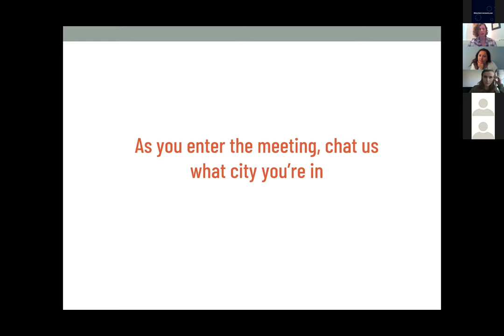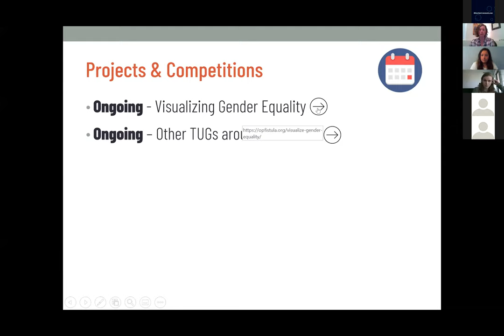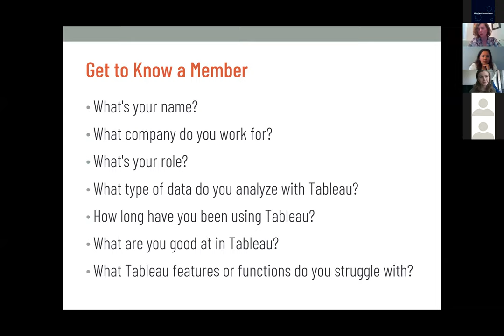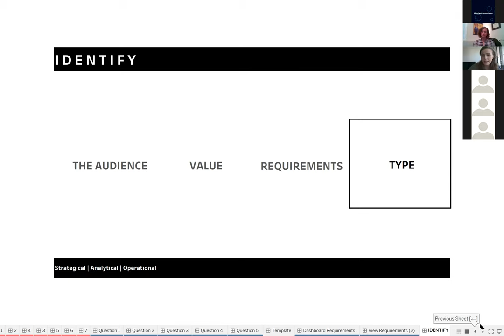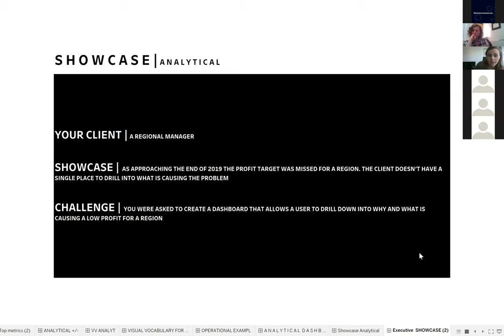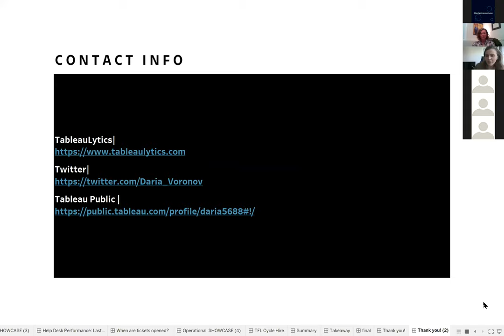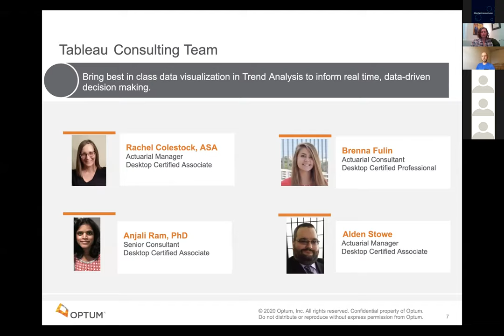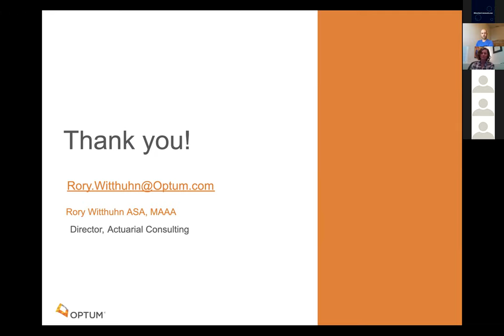Twin Cities Tableau User Group - 21 May 2020